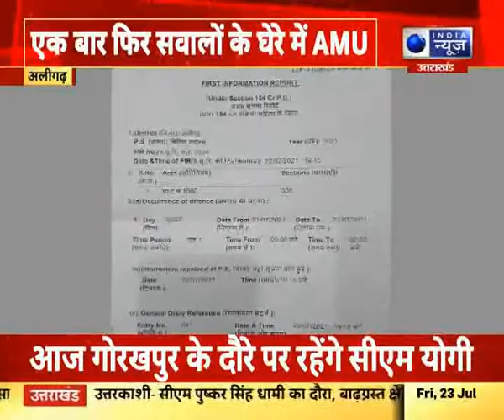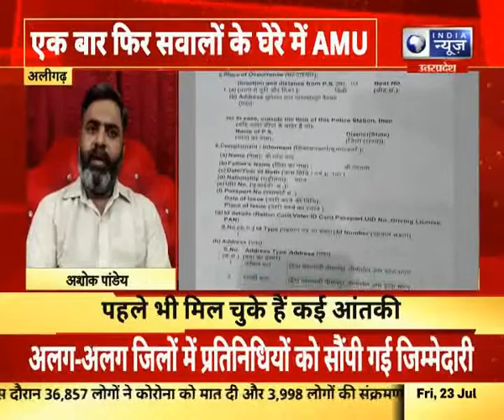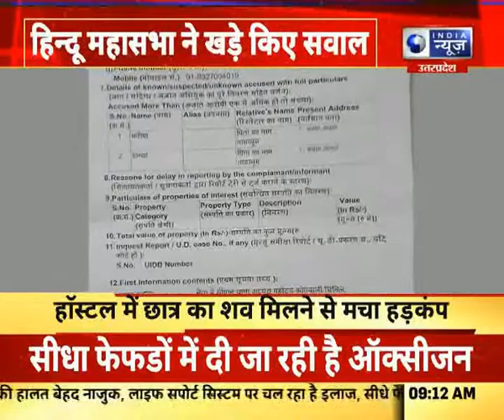UP Hindi News : AMU के हॉस्टल में छात्र का शव मिलने से मचा हड़कंप, हिन्दु महासभा ने खड़े किये सवाल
UP Hindi News : AMU के हॉस्टल में छात्र का शव मिलने से मचा हड़कंप, हिन्दु महासभा ने खड़े किये सवाल    India News UP